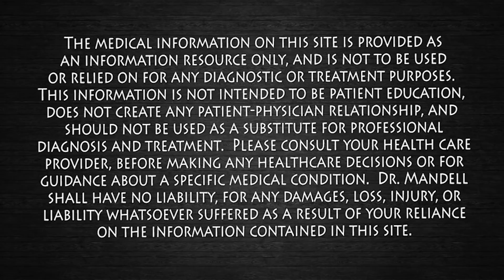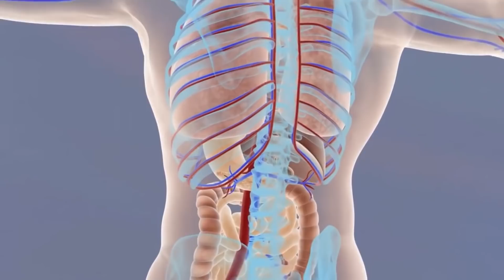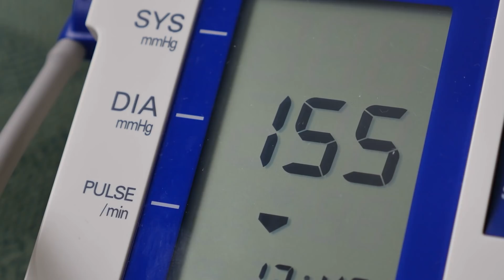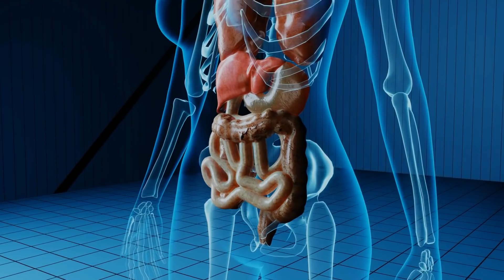🚰The Best Times to Drink Water to Prevent HEART ATTACK & STROKE | Dr. Mandell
Science shows that drinking water at the correct times of day can help to prevent common problems such as stomach pain, IBS, bloating, fatigue, overeating, high blood pressure, constipation, and even heart attack and stroke.